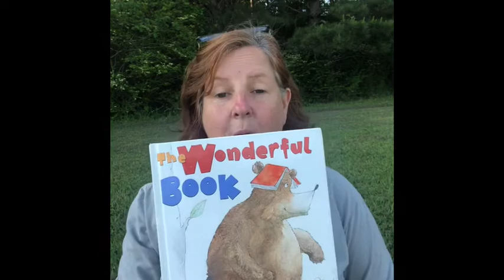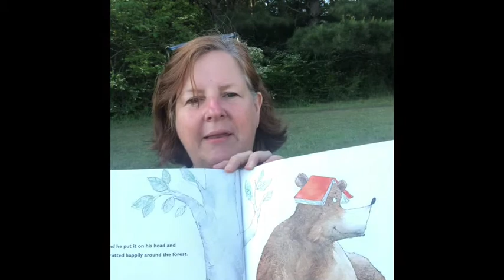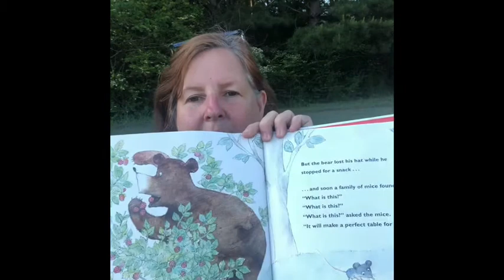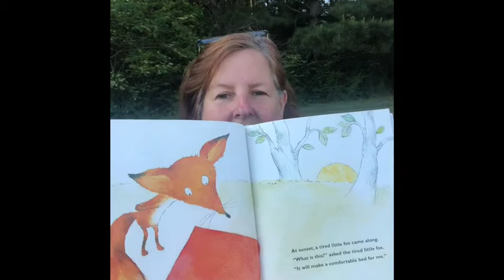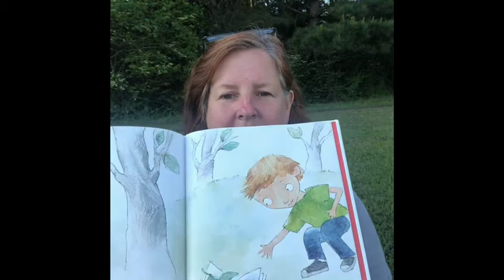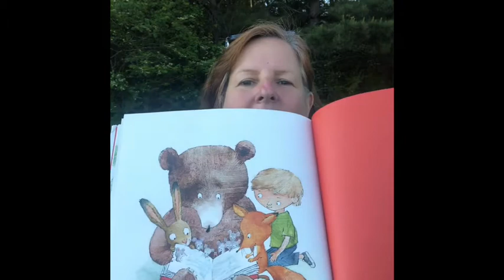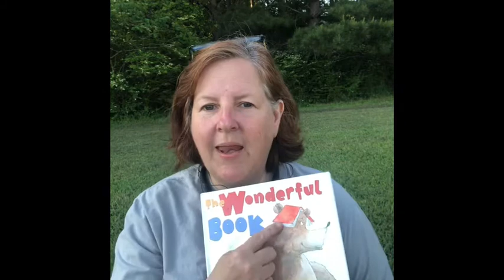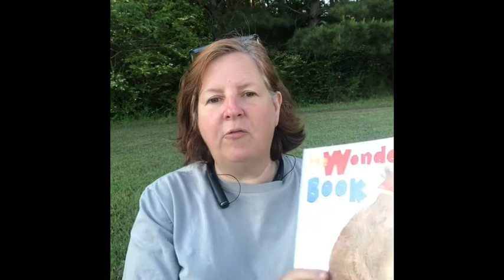Children’s Chapel May 10, 2020